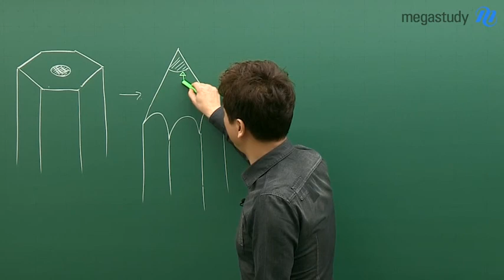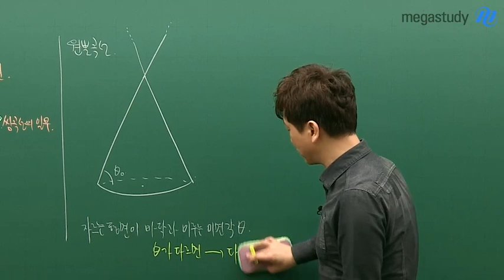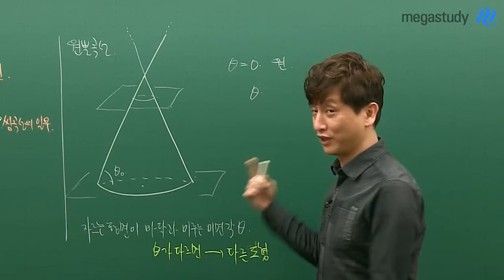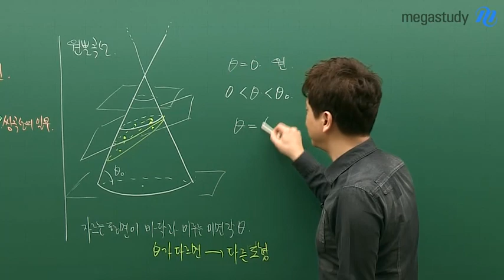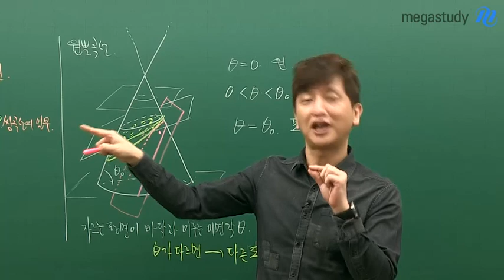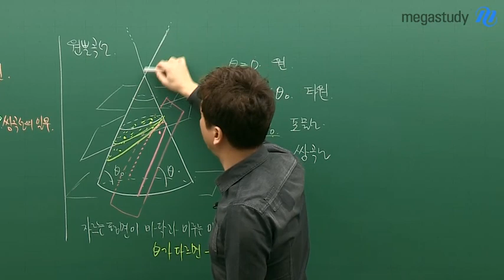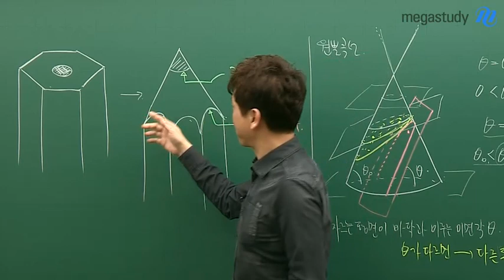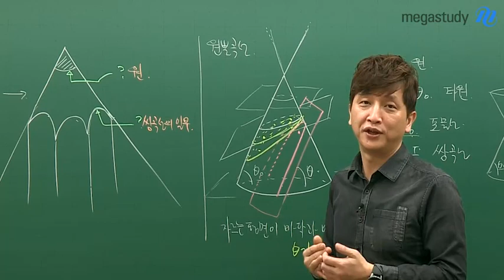[메가스터디] 논술 김종두 쌤 - ★꿀잼수학 8탄★ 연필속의 이차곡선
종두쌤의 꿀잼수학 시리즈 8탄,
오늘은 원뿔곡선과 관련한 주제입니다!

연필 속에도 이차곡선이 숨어있다고 하는데요,
연필의 어디에 이차곡선이 숨어있다는 걸까요?

원뿔을 어떻게 자르느냐에 따라
다양한 곡선이 나올 수 있다는 사실!

종두쌤과 함께 원뿔곡선에 대해서 파헤쳐봅시다!